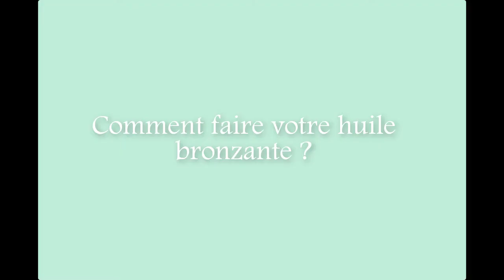Comment bronzer mieux avec la carotte ?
Bronzer mieux et plus vite grâce à la carotte, c'est facile.
Pourquoi la carotte donne bonne mine et comment préparer vos produits cosmétiques à la carotte.

✶ Le livre "Parfumer vos savons avec les huiles essentielles" n'est plus offert, mais vous pouvez recevoir à la place, gratuitement, "le guide du ménage au naturel" en cliquant

✶ Qui suis-je ?